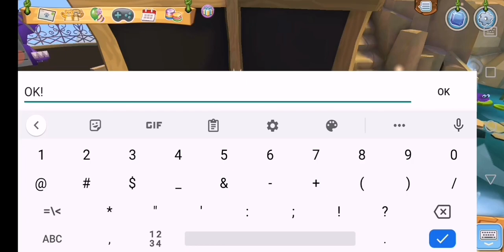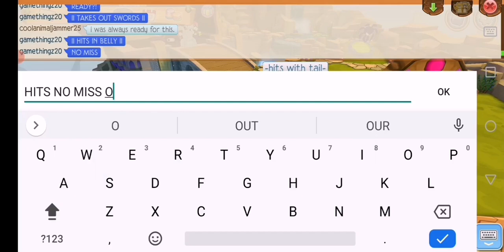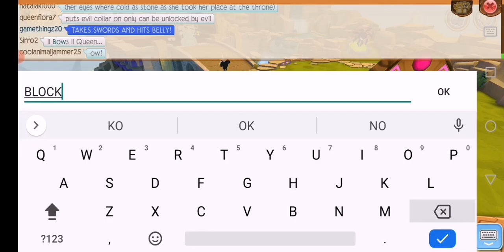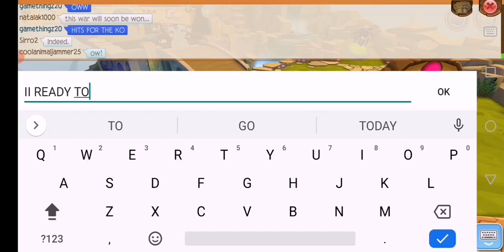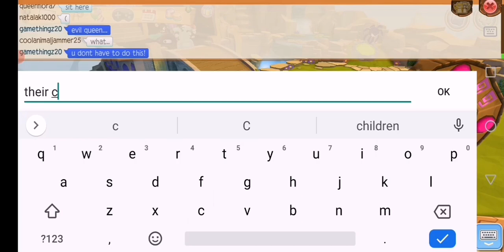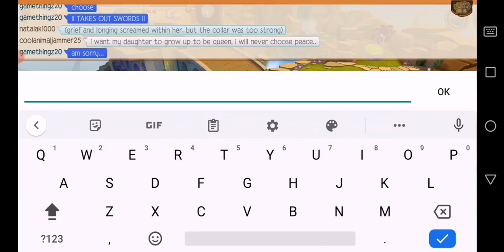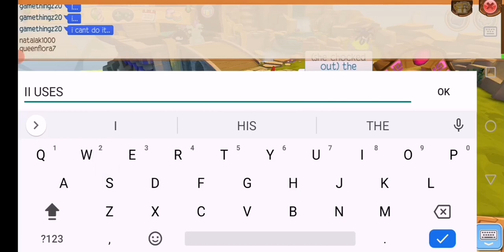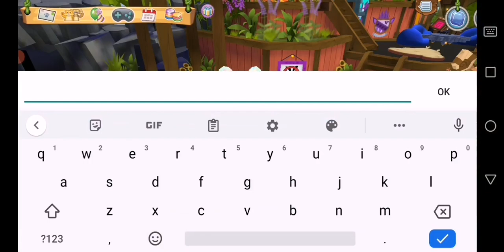the battle of good vs evil final!... the darkest secret of all..